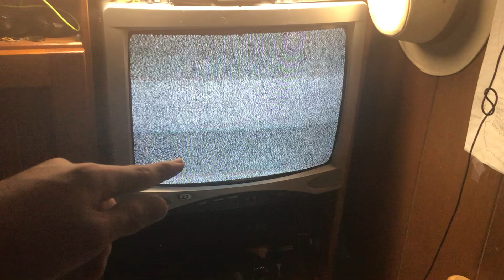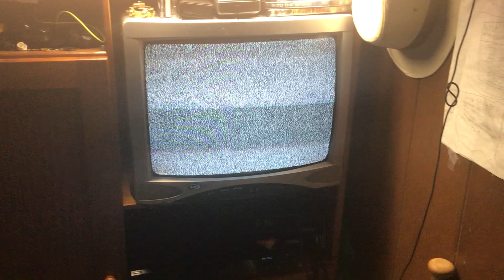A NEW “CTR” That I found “today”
I Found a CTR and I saved it. I tried, and I tried with trying to turn it on, but that didn’t seem to work, but I finally got it working after I connected a DVD player to it then it finally booted on.￼